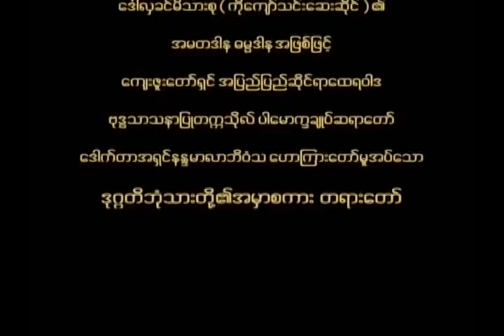ဒုဂၢတိဘံုသားတို႕၏ အမွာစကား အပိုင်း ၁ (ပါမောက္ခချုပ် ဆရာတော် ဘဒ္ဒန္တ ဒေါက်တာနန္ဒမာလာဘိဝံသ)